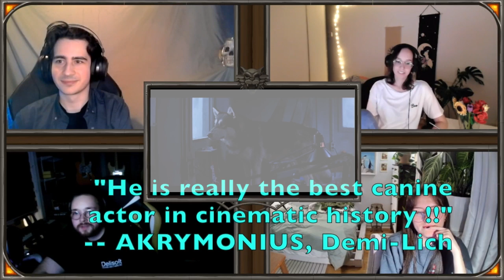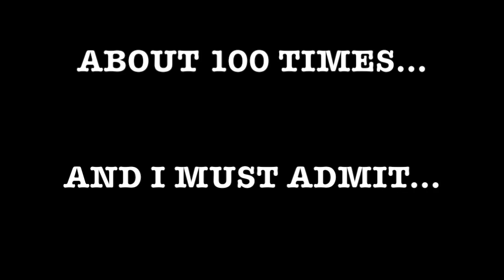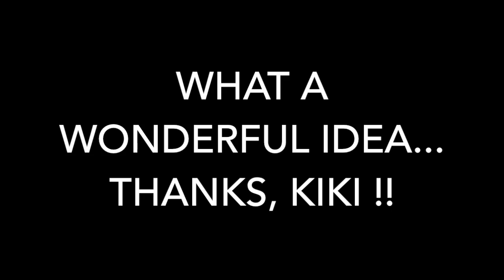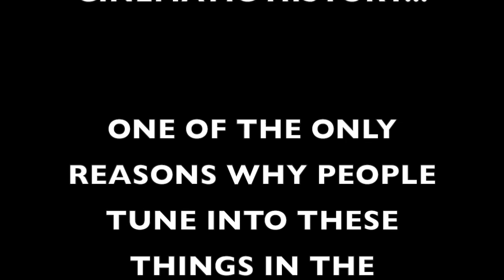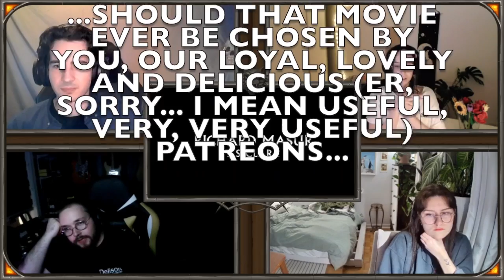The Thing 1982 | First Time Watching | Chronomancers React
We react to the gore movie The Thing 1982 !
We unfortunately had to put a white image over the movie because it's copyrighted work...
We hope you have fun anyway! :)
Thank you Thomas for music for the intro, here is a link for you to find more of his work: